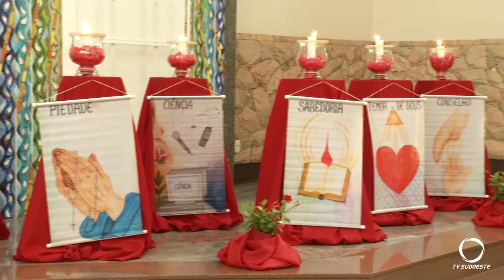Paróquia São Pedro apóstolo realiza sacramento do Crisma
Religião: A paróquia São Pedro apóstolo recebeu a visita do Bispo, Dom Edgar Ertl, para o sacramento do Crisma.